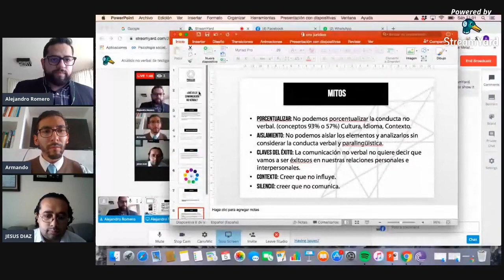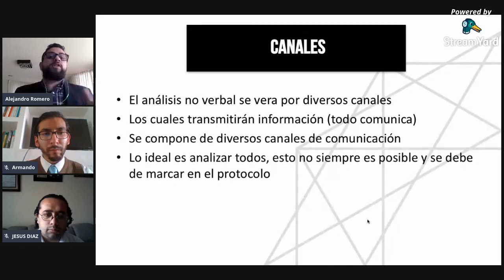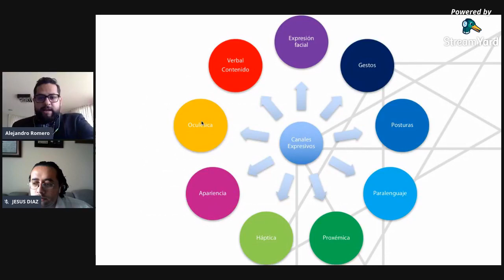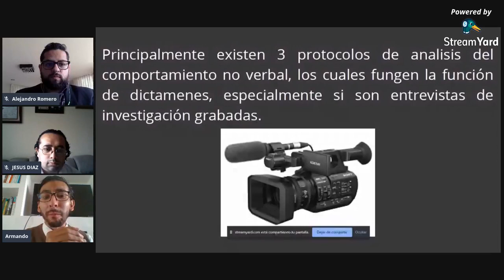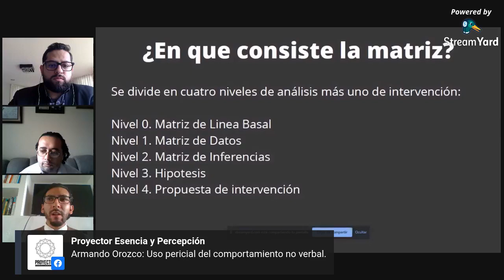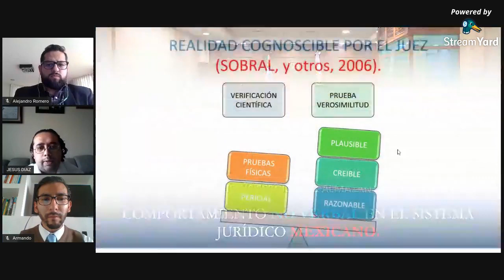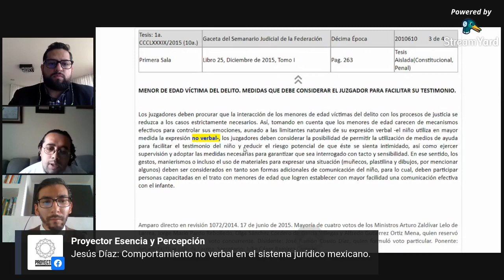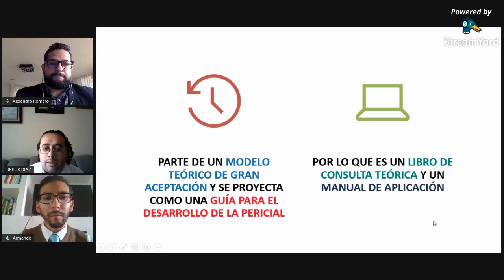Análisis no verbal de testigos para sistema jurídico mexicano.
Conoce los elementos que conforman la comunicación no verbal, su aplicación y función dentro del sistema jurídico mexicano.
-Mtro. Alejandro Romero: ¿Qué es la comunicación no verbal
-Lic. Armando Orozco: Uso pericial del comportamiento no verbal
-Lic. Jesús Díaz: Comportamiento no verbal en el sistema jurídico mexicano